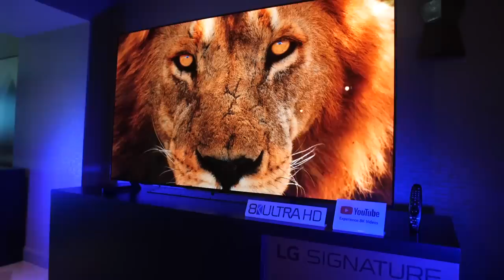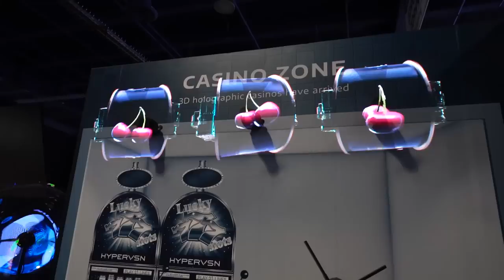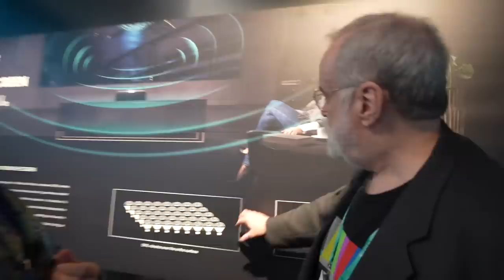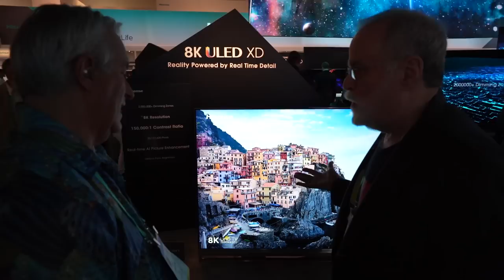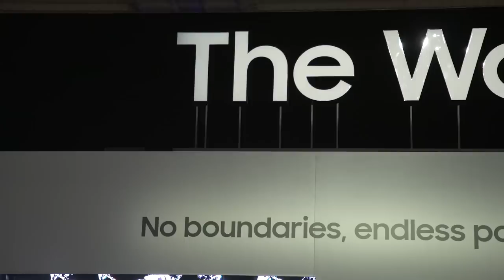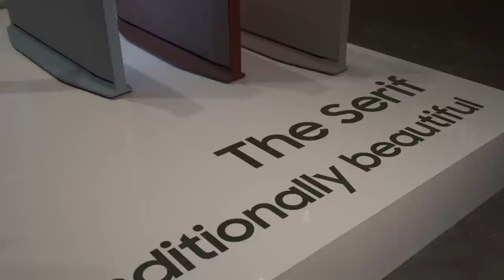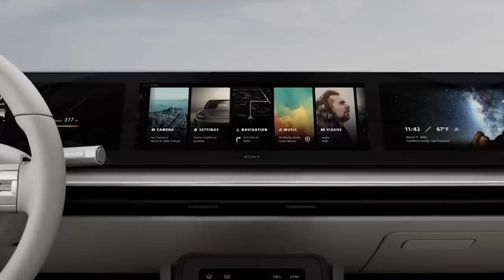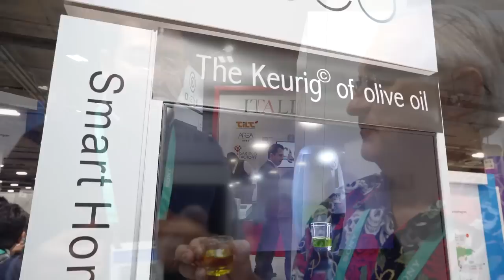CES 2020 - On the Floor Part 2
Ant Pruitt & Leo Laporte's Excellent CES Adventure continues:

-Canon's EOS 1DX Mark III an EOS M200
-Latest TVs from LG, TCL, Hisense, Tonka, and Samsung
-Sony's eye-sensing light field display and VISION-S prototype EV
-LG's Indoor Gardening Home Appliance
-Samsung's NEON Artificial Humans
-Delta's Sarcos Guardian XO exoskeleton
-SmartyKit's DIY Apple I no-solder replica kit
-Fresco's 'Keurig' for Olive Oil, the EVA mini

Hosts: Leo Laporte, Ant Pruitt
Guest: Scott Wilkinson